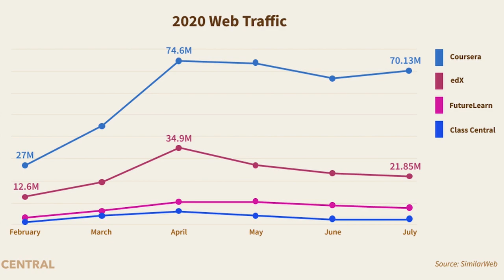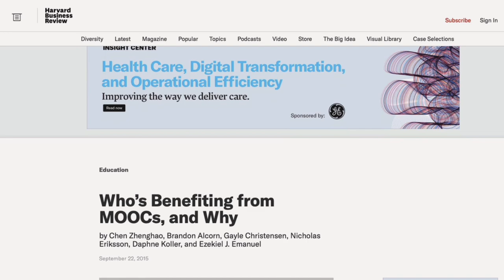Надо ли фрилансеру / удаленному работнику проходить онлайн курсы? Онлайн образование и работа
* Смотрят ли работодатели на сертификаты о прохождении онлайн курсов? Помогают ли они при поиске работы? Есть ли толк от курсов для фрилансера? Разбираемся с ответами на вопросы в этом видео.

Тайм-коды:
0:00 Онлайн обучение
0:57 Развитие онлайн обучения
1:56 Основные направления онлайн обучения
2:05 А есть ли смысл онлайн обучения?
3:07 Как работодатель оценивает Ваш сертификат
4:41 Нужно ли платить за сертификаты?
5:06 Как сертификат влияет на Ваше резюме
8:10 Как определиться, стоит ли вам брать курсы и чьи
9:07 Мой совет для фрилансеров